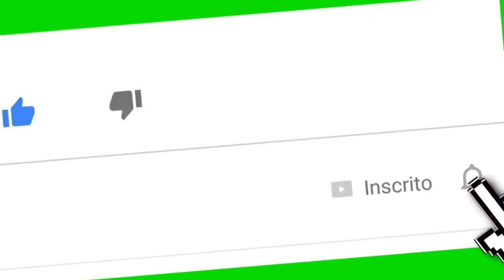BEBÊS DANÇANDO - BEAT FESTA JUNINA 2023 🤠 - Arraiá Embrazante (BEM EDITADO!?) by Sr. Nescau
TAGs;
tags(ignore): passado, MC Paulin da Capital, Tik Tok, Tik Tok free fire, free fire Tik Tok, Dinheiro Tik Tok, Tik Tok dinheiro, Free Fire Jogador caro, jogador caro 2, MC Rodolfinho, Glockada, Glockada paródia, paródia Glockada, meme do caixão, melhores memes do caixão, meme do caixão free fire, paródia meme do caixão, caixão, beat, beat do caixão, beat do meme do caixão,MC Don Juan, vai Luan, MC Moana, rainha dos Faixa Preta, vai Luan parodia, paródia vai Luan, paródia rainha dos Faixa Preta, free Fire paródia set djay w, MC pedrinho, MC G15, MC Davi, MC Kevin, falador passa mal, MC Davi, MC Davi falador passa mal, falador passa mal MC Davi, falador free Fire, free Fire falador, giro no morro, MC digo STC, MC Digo, MC Kelvinho, essência, Essência MC Kelvinho, kondzilla, videoclipe, lançamento, Funk, Música de Funk, Musica de Funk, Kond, Musica, Música, musicas, músicas, mc, mcs, funks, funk2019, funks2019, músicas de funk, musicas de funk, mila, milla, jottape, jotape, doni, sintonia, segunda temporada sintonia, netflix, o amor que tu perdeu, tudo ok, sentou e gostou, paredao, eterna sacanagem, MC Caverinha, avião, paródia Free Fire, free Fire paródia, MC Lipi casal perfeito, casal perfeito, MC lipe, MC Lele, quando a nave eu quitar, MC Kelvinho, Free fire paródia, paródia, paródia, kondzilla, videoclipe, lançamento, Funk, Música de Funk, Musica de Funk, Kond, Musica, Música, musicas, músicas, mc, mcs, funks, funk2019, funks2019, músicas de funk, musicas de funk,funk 2020, melhores funks, funk pesadão, funk paredão, funks para dançar, mais tocadas funk, mix funk, gr6 fluxos, mc, gr6, gr6 explode, gr6 explode, funk 2020, melhores funks, funk pesadão, funk paredão, funks para dançar, mais tocadas funk, mix funk, gr6 fluxos, mc, explode, vg, menor vg,gr, gr6 eventos, gr6, gr6 explode, funk 2020, melhores funks, funk pesadão, funk paredão, funks para dançar, mais tocadas funk, mix funk, gr6 fluxos, explode, 4m, mc kevin,kevin, ig, ph, mc kevin o sonho dos menor, kevin o sonho dos menor, ig o sonho dos menor,dennis dj, baile do dennis, baile funk, dj, funk 2019, funk 2020, brega funk, brega funk 2020, mc don juan, don juan, remix brega funk, vamos combinar assim, te prometo, carnaval 2020, te prometo coreografia, te prometo clipe oficial, te prometo don juan,VideoClipe, DJ GM, Lançamento 2020, kondzilla, gr6 filmes, nas favelas é sem sinal, Motoloka, MC Teteu, MC Lipe, funk 2020, melhores funks, funk pesadão, funk paredão, funks para dançar, mais tocadas funk, mix funk, gr6 fluxos, gr6 explode, explode, melhores funks, funk pesadão, funk paredão, funks para dançar, mais tocadas funk, mix funk, gr6 fluxos, gr6, gr6 explode, explode, 4m, mc lele, mc lele jp, lele jp e v7, mc v7, dj pedro, Determinação, kondzilla, videoclipe, lançamento, Funk, Música de Funk, Musica de Funk, Kond, Musica, Música, musicas, músicas, mc, mcs, funks, funk2020, funks2020, músicas de funk, musicas de funk, olha esses robo, caronagem e multistrada, carenagem, e o barulho do robozao é o despertador da favela, é só vrau, vral,de funk, bregafunk,funk 2020, melhores funks, funk pesadão, funk paredão, funks para dançar, mais tocadas funk, mix funk, gr6 fluxos,mc,mc pedrinho,kondzilla, videoclipe, lançamento, Funk, Música de Funk, Musica de Funk, Kond, Musica, Música, musicas, músicas, mc, mcs, funks, funks2020, músicas de funk, musicas de funk, Funk freefire, Rap FF, ff Poesia free fire Paródia, El gato, Nobru, Ubita, LOUD, play hard, update, mp40,hack free fire, jogando free fire, free fire hack, squad, free fire, gabrielclips, b4k, black444,free, fire, diamante

Se for detentor do direitos autorais e não estar de acordo com a postagem desse projeto, envie-nos um e-mail no marcioluluz573@gmailcom, para nos alerta de algum risco ou remoção do vídeo.!